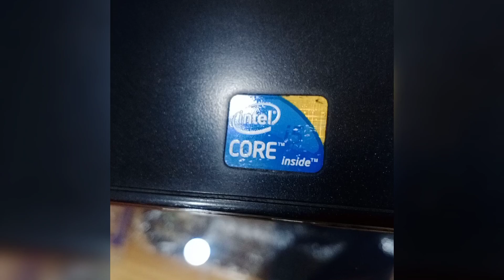i5 2nd gen/ 8Gb Ram/500 GB HDD/price 16K